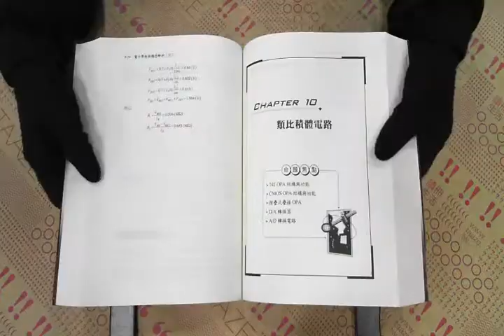TAAZE｜電子學經典題型解析II－電子所電機所 ... 二手書書況 9574124452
TAAZE｜讀冊生活網路書店「電子學經典題型解析II－電子所電機所」，找二手書請至